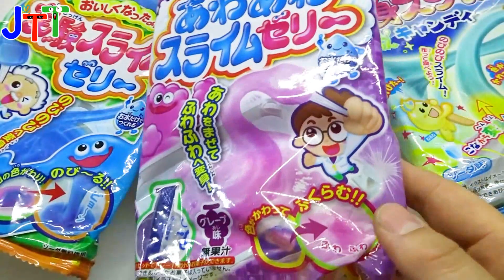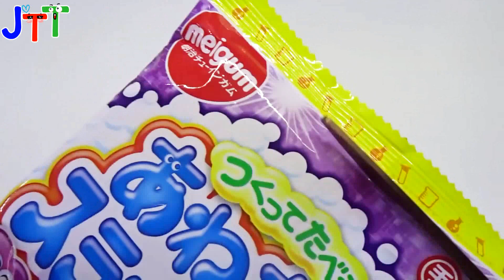Popin Cookin Neruneru Special Meigum Awa Awa Slime Kracie Henshin Slime Candy DIY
How to make Popin Cookin Neruneru Special Meigum Awa Awa Slime Kracie Henshin Slime Candy DIY  Japanese DIY candy kit
포핀쿠킨 네루네루 스페셜 아와아와네루네루와 슬라임 네루네루

Meigum Awa Awa Slime - soda-flavored grape flavor
Kracie Henshin Slime Candy DIY -soda-flavored

포도맛과 소다맛이 달달하게 나는 네루네루 식품이에요!!!